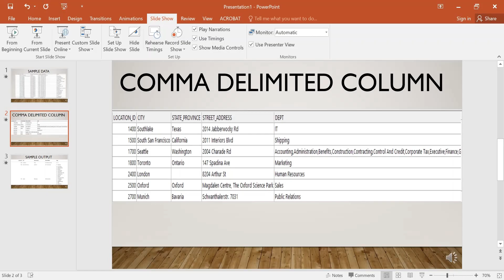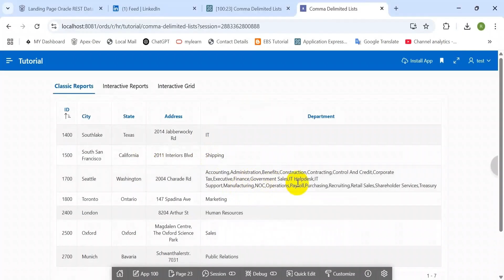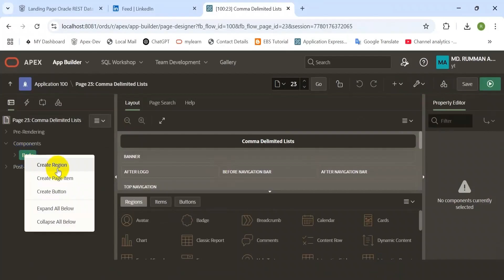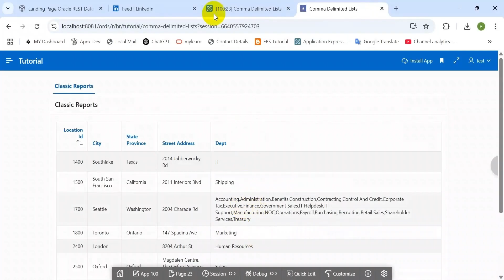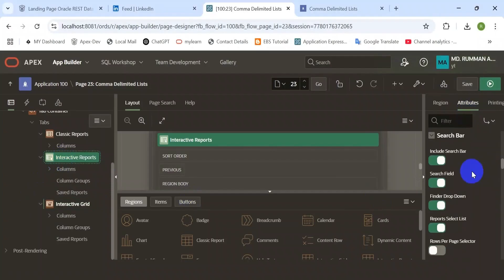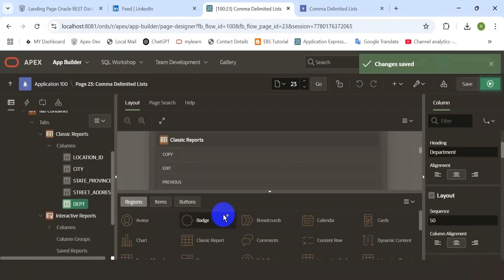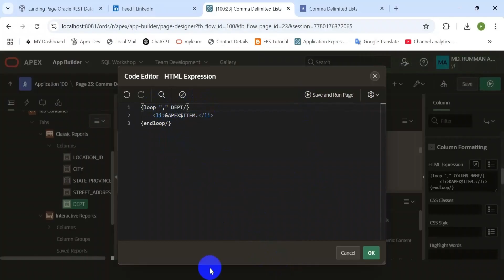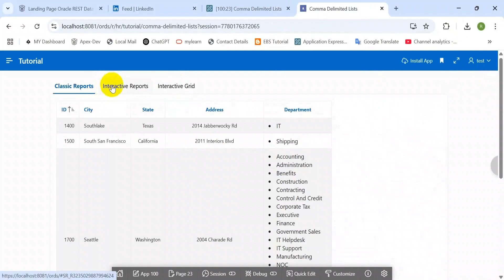Oracle APEX- Transform Comma Seperated Strings into Lists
In this tutorial, you’ll learn how to convert comma-separated strings into structured lists in Oracle APEX using simple and effective declarative HTML techniques. This is a common requirement when dealing with data inputs or outputs that involve multiple values in a single string. We’ll cover:

Splitting strings into individual values
Displaying the value like a list
Real-world use cases and best practices

Whether you're building classic reports, interactive report, or need cleaner data handling in your applications, this technique will streamline your process.